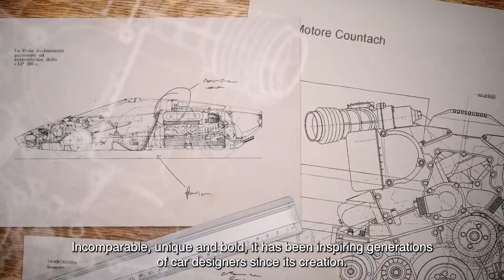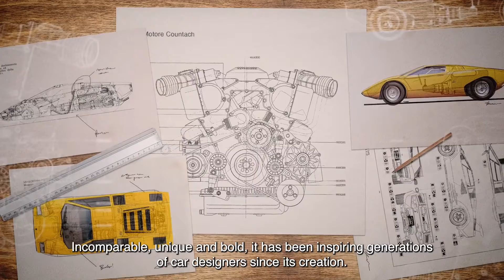Under the skin: Lamborghini Countach legacy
Marcello Gandini, the designer behind the futuristic lines of this super car, takes us under the skin on 50th anniversary of the Countach,